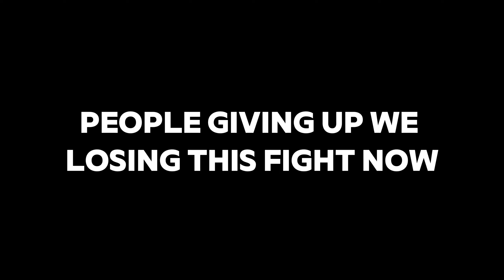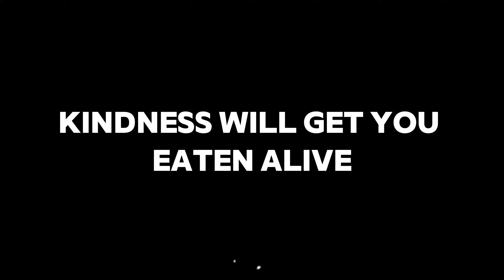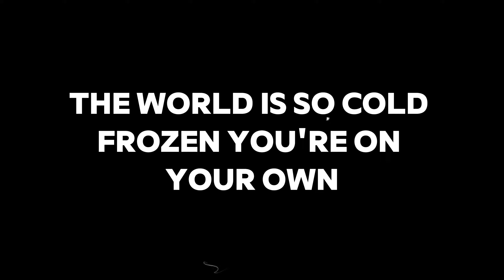Burying My Emotions 💔 (Lyric Video)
Published by Dramatic Ink (Pty) Ltd